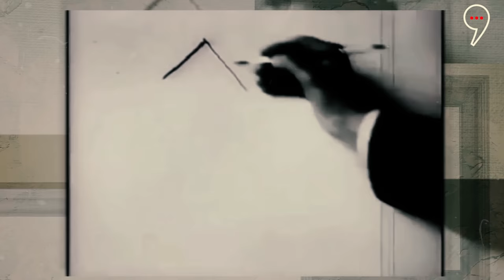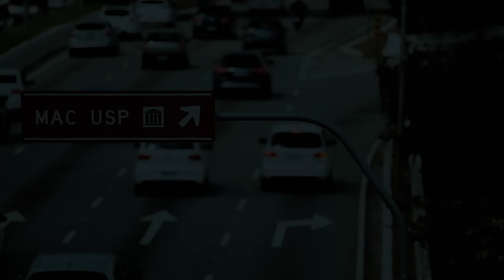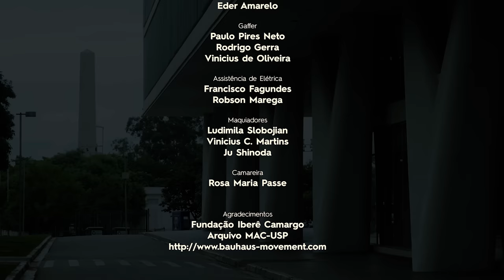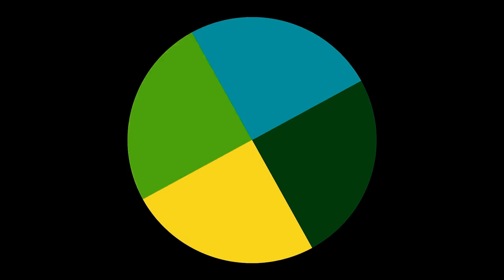Conheça o acervo do Museu de Arte Contemporânea da USP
Caminhemos com o olhar de quem pesquisa.

Ele foi criado na iminência do Golpe de 1964. Representou um lugar de liberdade e resistência. Inclusive, algumas de suas exposições só aconteceram porque a censura não as compreendeu direito.

Karnal convida você para uma visita no MAC USP, trazendo registros históricos e leituras aprofundadas sobre obras de Amedeo Modigliani, Umberto Boccioni, Wassily Kandinsky, Iberê Camargo e Lygia Clark.

Receba conteúdos exclusivos do professor Leandro Karnal direto no seu e-mail. Cadastre-se na newsletter